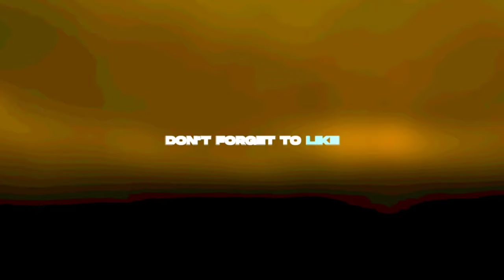DESPACITO | BGMI MONTAGE 💛 | OnePlus,9R,9,8T,7T,,7,6T,8,N105G,N100,Nord,5T,NeverSettle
SONGS USED - Despacito

IGNORE TAGS 🚫

trailer,
NewOnePlusNordMid​​ RangePhone
 gaming,
 Pubg gyroscope,
 Jonathan,
 solo v squad,
 high kills,
Pubg fastest player,
 Chinese pros,
 players,
 k20 Pro gameplay
, t1 scrims,
intense squad,
7t pro, oneplus 7t unboxing, oneplus 7t vs 8, oneplus
7t pubg, oneplus 7t review, oneplus 7t camera, oneplus
7t pro pubg